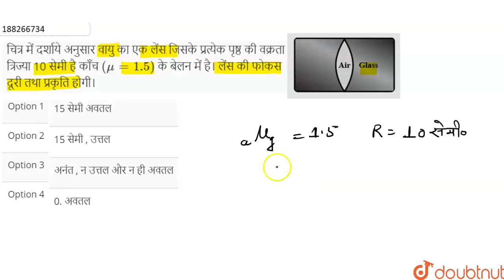चित्र में दर्शाये अनुसारवायु का एक लेंसजिसकेप्रत्येकपृष्ठ की वक्रता त्रिज्या 10 सेमी है काँच (mu...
चित्र में दर्शाये अनुसारवायु का एक लेंसजिसकेप्रत्येकपृष्ठ की वक्रता त्रिज्या 10 सेमी है काँच (mu =1.5)के बेलन में है।लेंस कीफोकसदूरीतथाप्रकृतिहोगी।
Class: 12
Subject: PHYSICS
Chapter: गोलीय पृष्ठ  से अपवर्तन
Board:Madhya Pradesh Board

👉 Have Any Query? Ask Us.